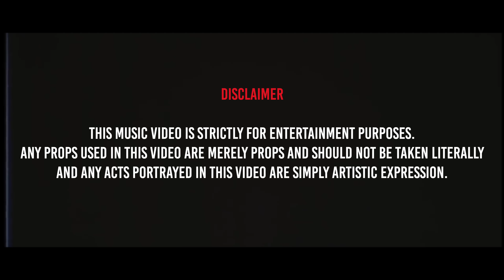Ratlin - Intro [Music Video] | GRM Daily